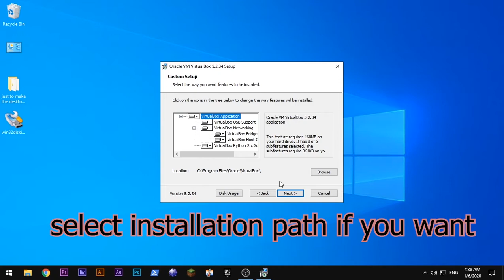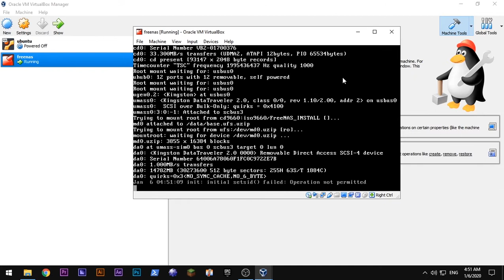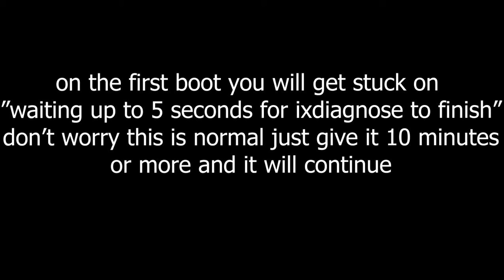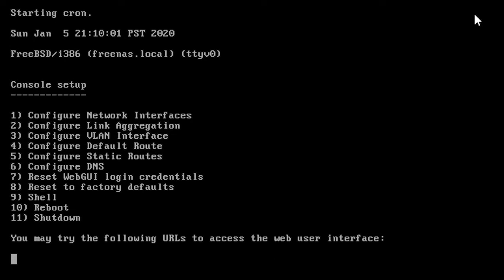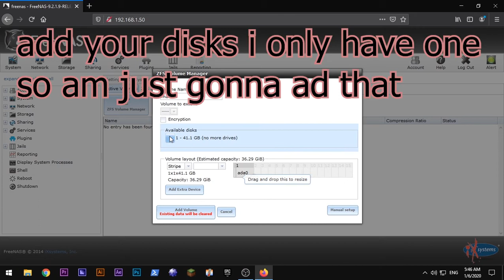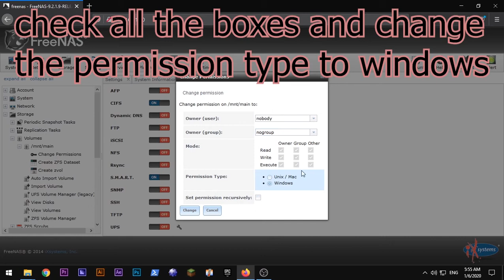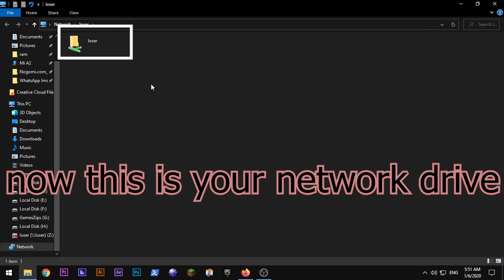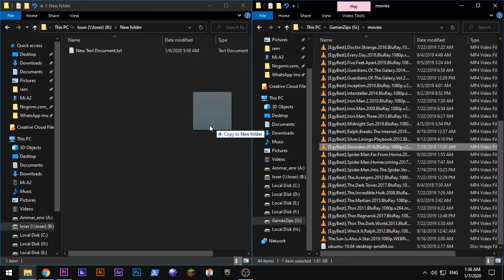How to make a NAS server from an old computer (512 MB ram nas setup).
Software used:-